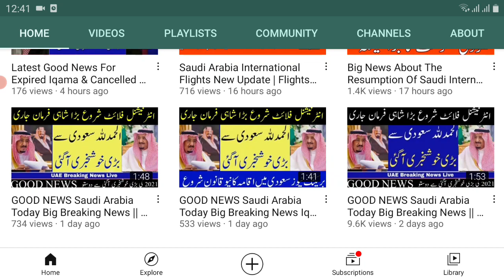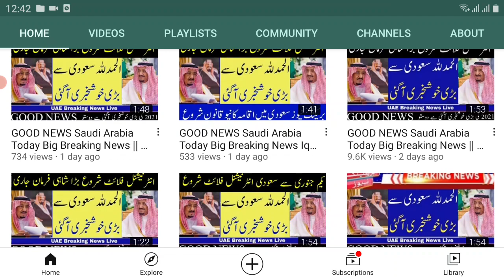Saudi Arab Minstry of Interior Latest Update About Saudi International Flights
Saudi Arabia Today Big Breaking News || 31 December Normal international flight Start PIA open Today